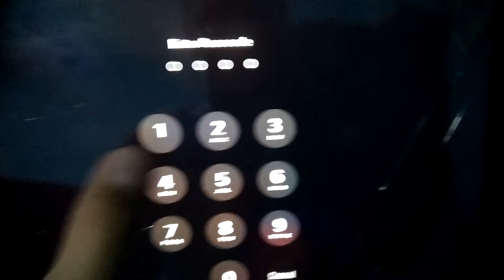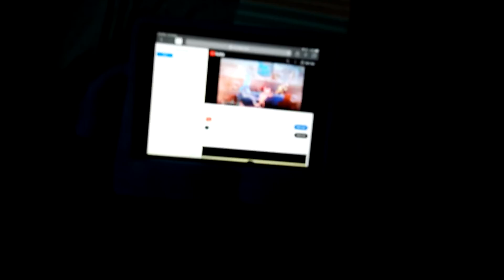stop playing with the battery